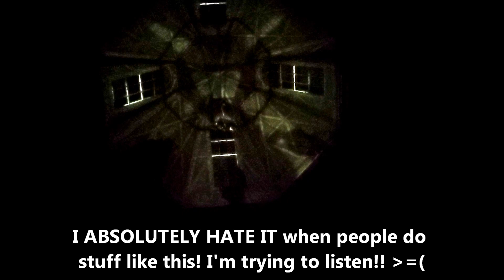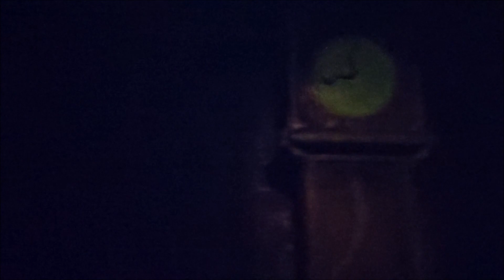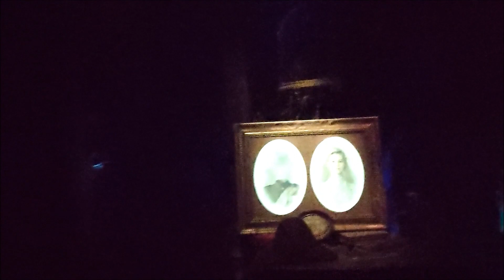Disneyland Haunted Mansion 50th anniversary ride through!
Join me, as we visit a lonely house on a hill known as the Haunted Mansion at Disneyland. For 50 years, this mansion has been home to 999 happy haunts, any volunteers? "Take your seat in a gloomy doom buggy for a spooky tour through this house of happy haunts"

Enjoy, foolish mortals...

My friend Alex's videos on this ride and it's amazing history!

We got a website!

I’m EricRamirez101!! Me and my gaming team do things and play games, THE WACKY WAY!!

If you enjoyed the video, please leave a comment, like, favorite, thumbs up, share this with a friend, ask us a question if you want, and maybe suggest something fun for us to do in the next video!

©Walt Disney Parks and Resorts
©APRA_CS SOCAN Music composition
©SourceAudio Holdings (music publishing)
©Eric Ramirez 101 2016